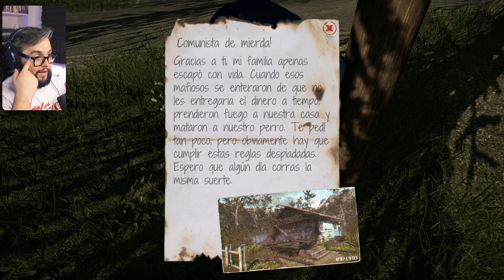LA FRONTERA | Contraband Police Gameplay Argentina | #6